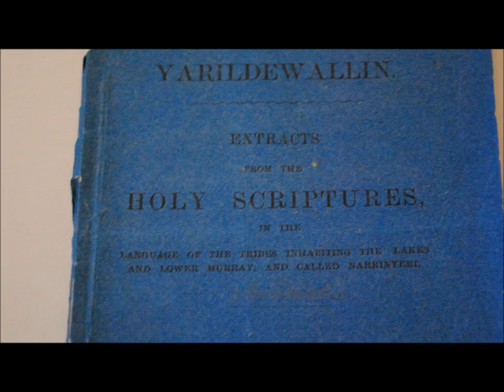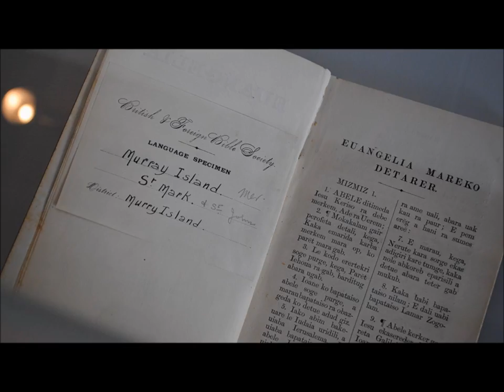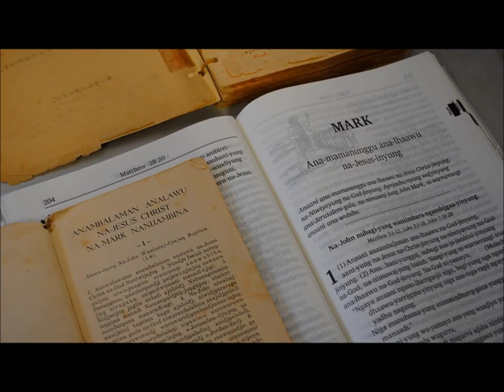AUS_Translations_edit.wmv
Rev'd Dr John Harris talks about the role of Bible translation in Australia. Dr Harris's father was the first translator to work with the Nunggubuyu people of Arnhem Land to translate the Bible into their Wubuy language. In September 2010, the Wubuy New Testment was dedicated in a special ceremony at Numbulwar, Northern Territory. Dr Harris was present to see the completion his father's work.